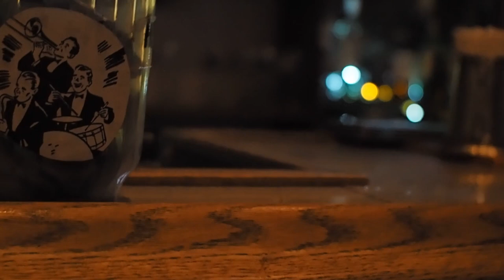BLOOP at the Tranzac: Lina Allemano, trumpet / Mike Smith, live-processing/effects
BLOOP: Lina Allemano, trumpet/objects & Mike Smith, live-processing/effects. Live in concert at the Tranzac in Toronto, January 12, 2020. Improvised set by BLOOP (Allemano/Smith). [Video by Fedge. Sound recording by Mike Smith.]